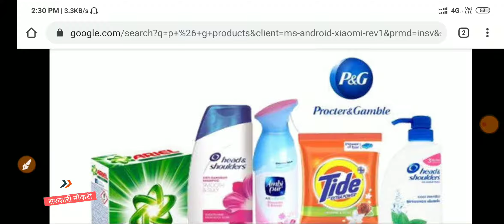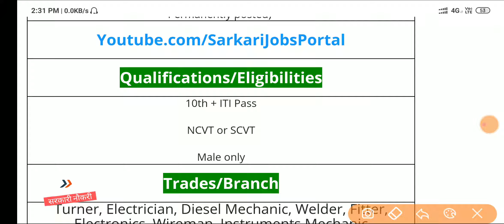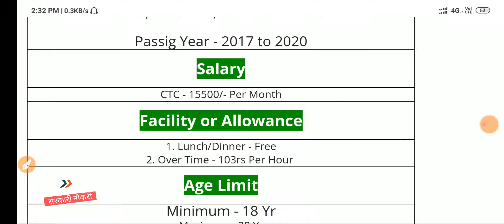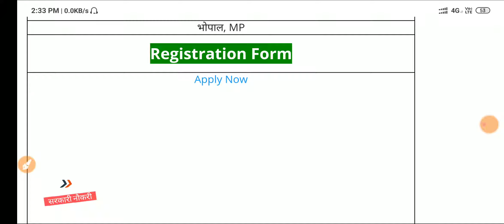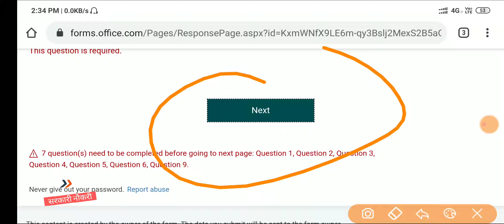P & G Ltd कंपनी में भर्ती | ITI Campus Placement | ITI Job & Apprenticeship 2020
Hello friends aap sbhi ka Sarkari Jobs Portal youtube channel me swagat hai. 🙏❤

Is video me aapko P & G Ltd Campus Placement 2020 ke recruitment ki jankari di gyi hai ki P & G Ltd company me ITI trade job or apprentice ke post me bharti hone wali hai is company me aapko insurance & other suvidha mil skti h aur is apprenticeship or permanent job bharti ke liye iti wale online form Apply kr sakte hai.

✅ L I K E S U B S C R I B E S H A R E (Please)